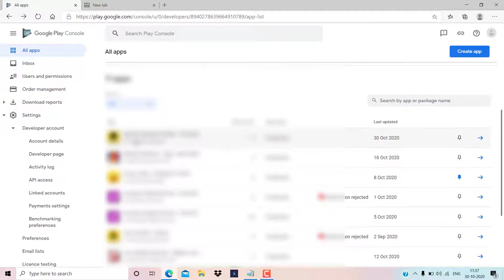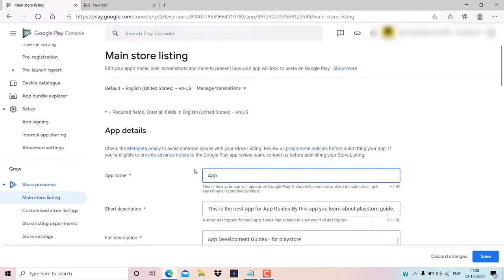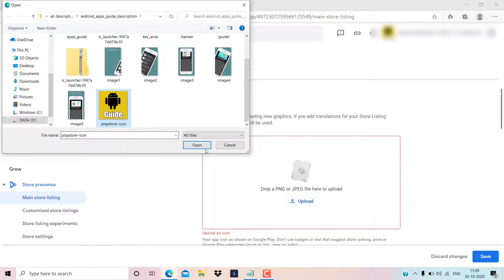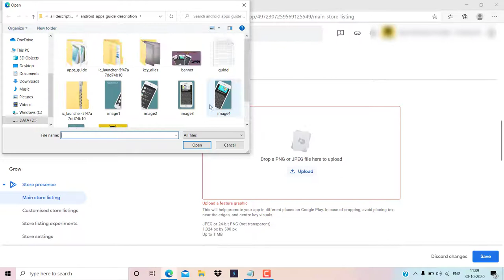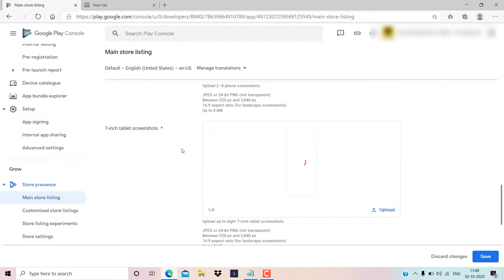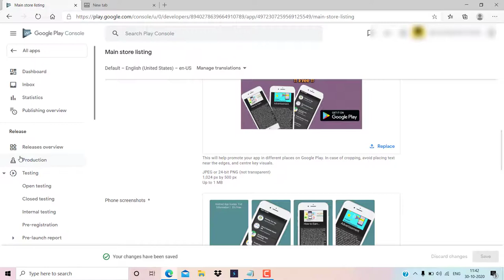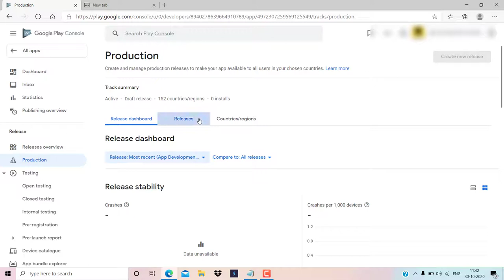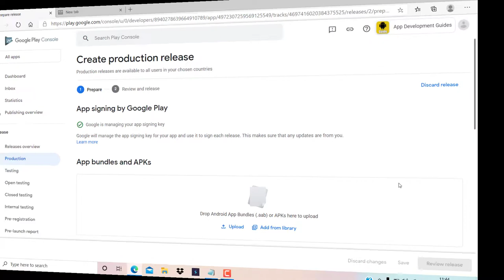How To Update Title, Description and Other Details In Google Play Console | App Update Kaise kare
How To Update Title, Description and Other Details In Google Play Console | App Update Kaise kare | How To Update App In Google play Console

Hello Everyone,

  Ideal  Expert.

In this video we are discussing about How To Update App In Google play Console.

Your Question

* How to update android app on google play console || Upgrade apps on play store | Android app update

* How to update a published app Version in play store || Steps & Procedure (Urdu/Hindi)

* How to update title, description and other details in Google Play Console

* Google play Console App Update Kaise kare Full details

* How To Update Android App In Google Play Console Beta Version 2021 || Latest Update 2021

* How To Update Your App On Google Play Console | Android Studio Tutorial | google play store update

* How to update android apps on Google play console | Latest Technique update android application

* Update apps google play store (console) developer or publisher 2021

* How To update App in google play console

* How to update app in new play console || New google play console || release app in play console

* New Google Play console mein application ko update kaise karen full details video Hindi

* How to update app in Google play console beta version 2021. Play console main App kaise update karen

* how update app in hindi

1-How to update android app on google play console || Upgrade apps on play store | Android app update

2-How to update a published app Version in play store || Steps & Procedure (Urdu/Hindi)

3-How to update title, description and other details in Google Play Console

4-Google play Console App Update Kaise kare Full details

5-How To Update Android App In Google Play Console Beta Version 2021 || Latest Update 2021

6-How To Update Your App On Google Play Console | Android Studio Tutorial | google play store update

7-How to update android apps on Google play console | Latest Technique update android application

8-Update apps google play store (console) developer or publisher 2021

9-How To update App in google play console

10-How to update app in new play console || New google play console || release app in play console

11-New Google Play console mein application ko update kaise karen full details video Hindi

12-How to update app in Google play console beta version 2021. Play console main App kaise update karen

13-how update app in hindi